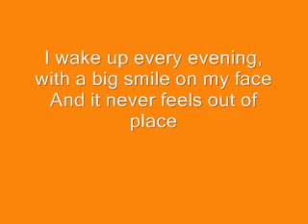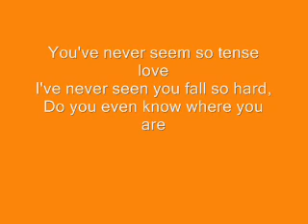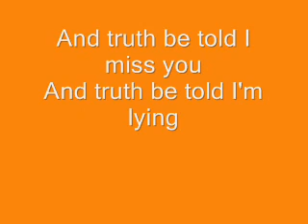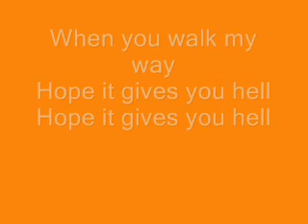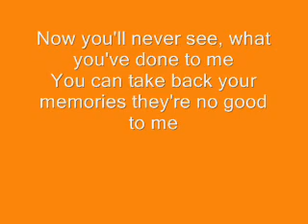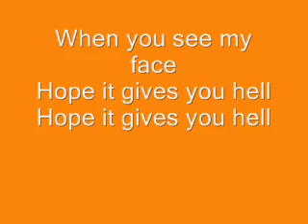Give You Hell - All American Rejects - With Lyrics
Gives You Hell
AllAmerican Rejects